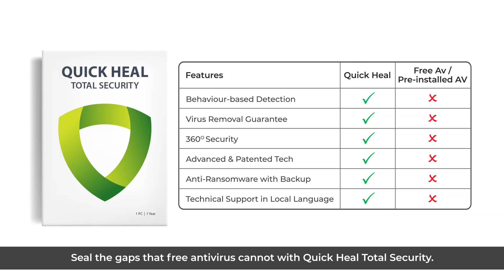Your FREE Antivirus could be Costing you MORE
Learn why your free, pre-installed antivirus software might just not be enough for your total digital protection. Discover why investing in a premium antivirus solution is not just recommended; it's essential!